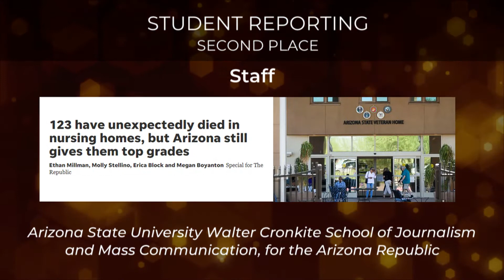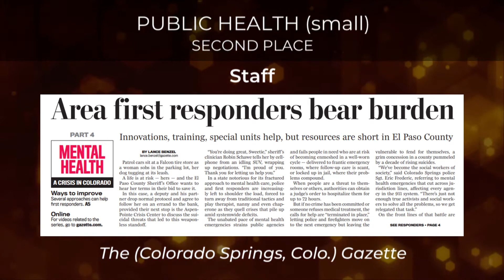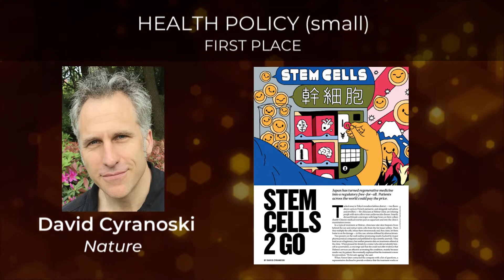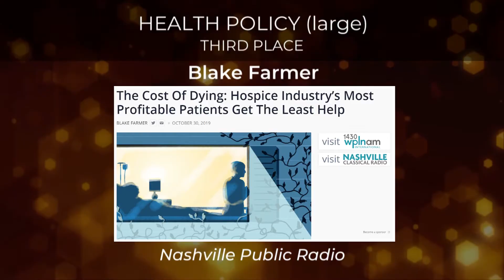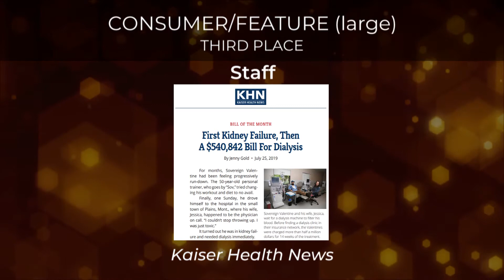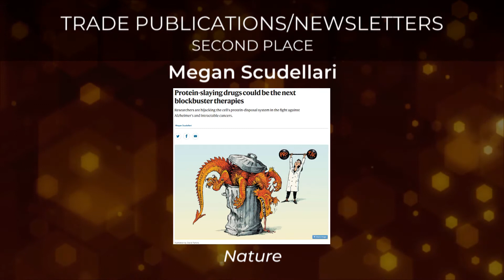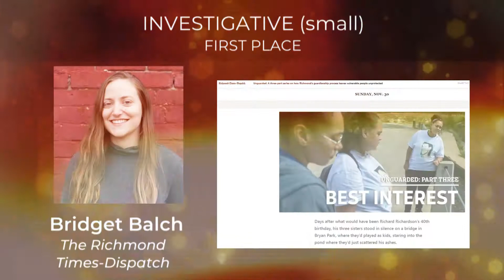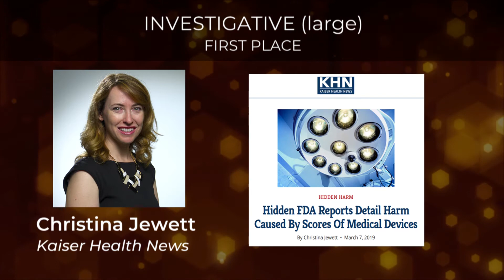2019 winners of the Awards for Excellence in Health Care Journalism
The Awards for Excellence in Health Care Journalism recognize the best health reporting in print, broadcast and online media. Entries can include a wide range of health coverage including public health, consumer health, medical research, the business of health care and health ethics. The contest was created by journalists for journalists and is not influenced or funded by commercial or special-interest groups.